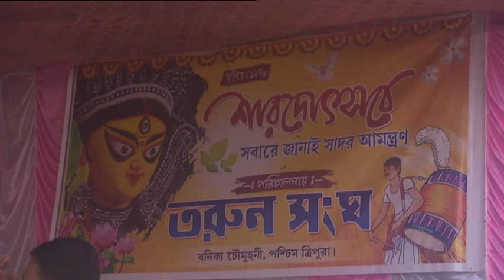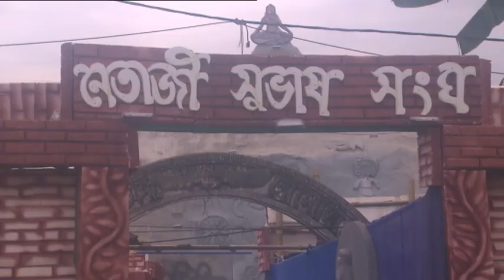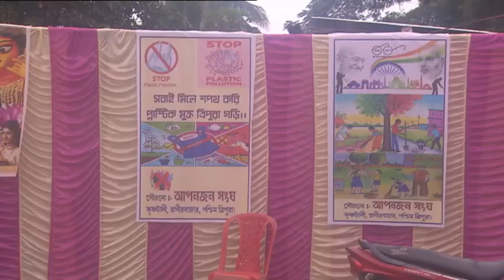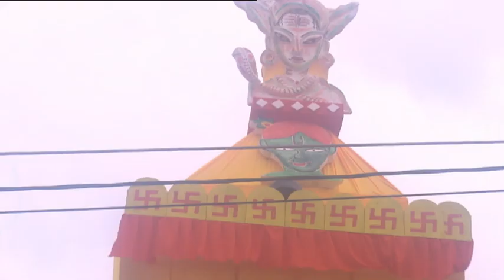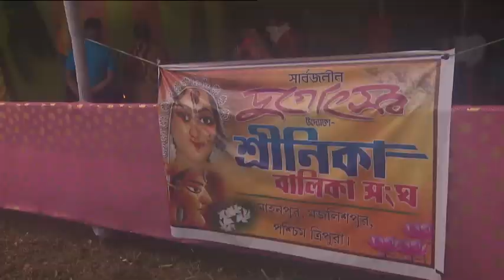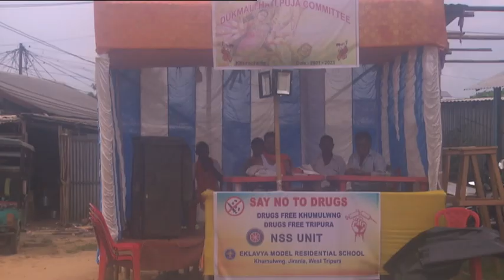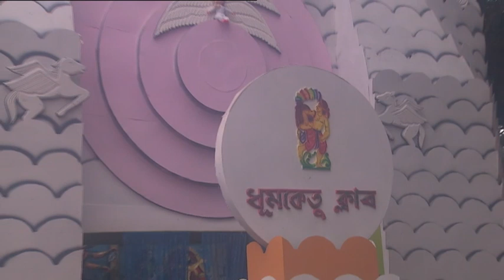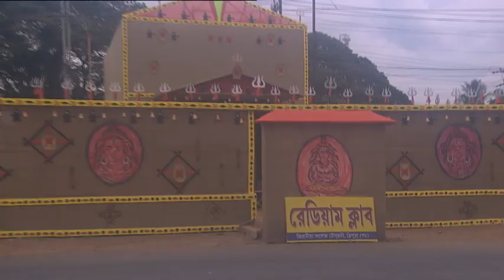Durga Puja || Parikroma || Maha Nabami || Sidur Khela || Doordarshan Kendra Agartala